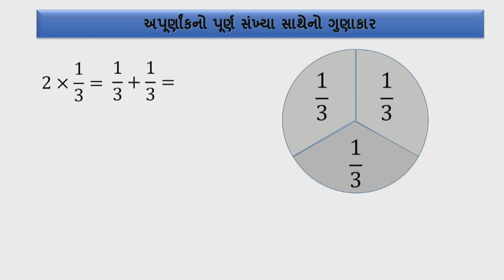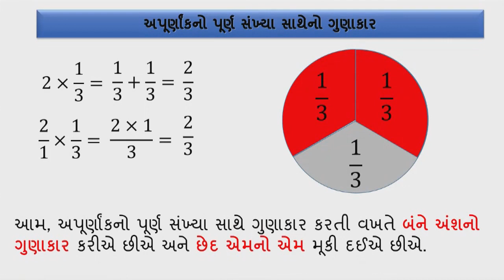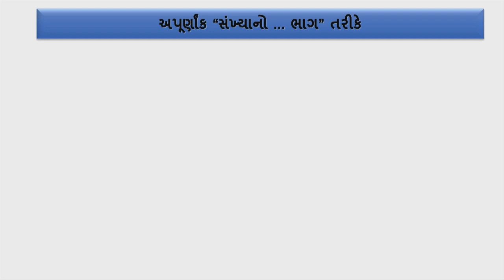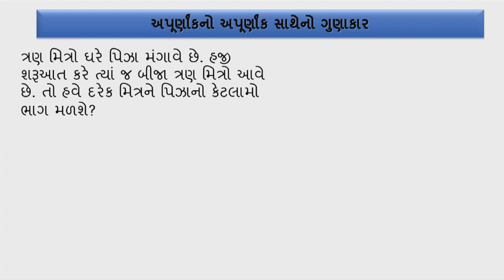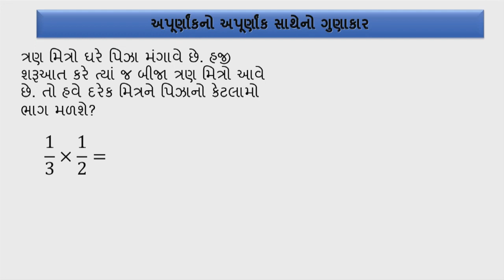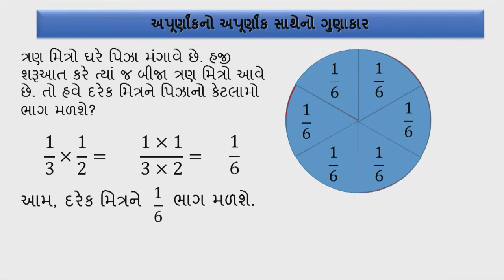std 7 Maths Chapter-2 "અપૂર્ણાંક અને દશાંશ સંખ્યાઓ" (Part 1) apurnank sankhyao" Gujarati medium